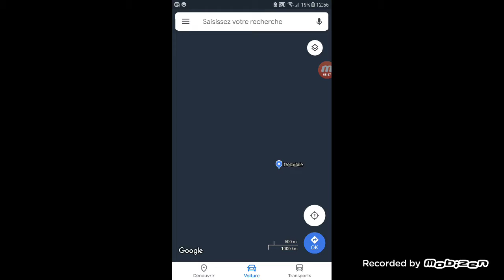Deuxième vidéo sur le jeu Airlines Manager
Aujourd'hui on se retrouve pour la deuxième vidéo sur le jeu Airlines Manager j'espère qu'elle va vous plaire je vous souhaite un bon visionnage